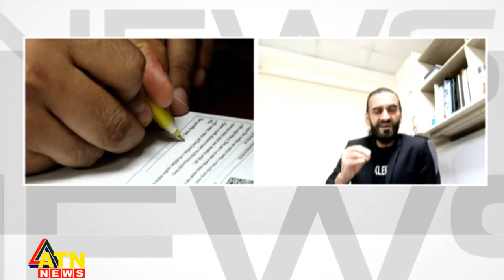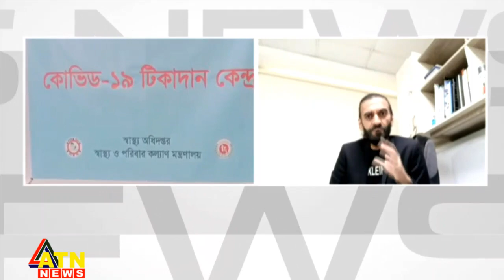Happening Point | February 09, 2022